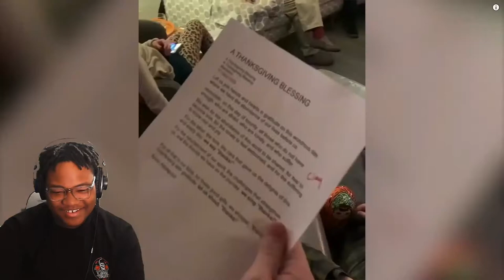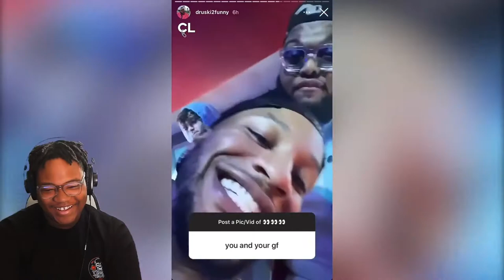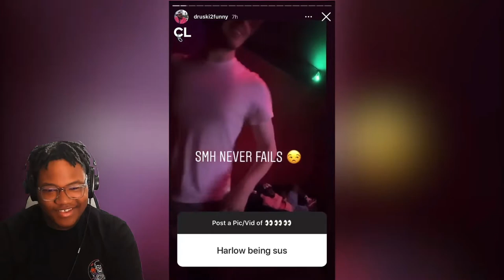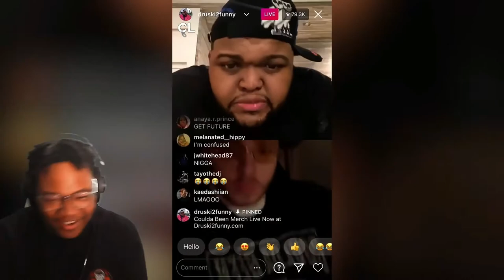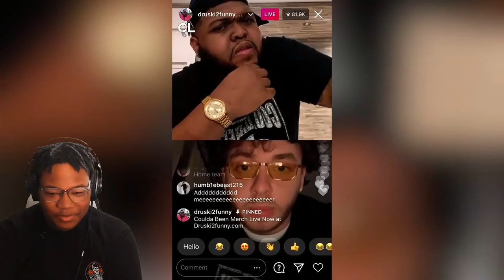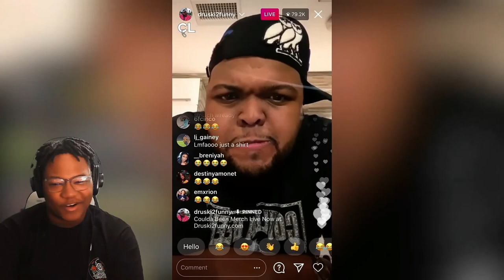Jack Harlow & Druski Funny Moments|Reaction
ALSO, MAKE SURE POST NOTIFICATIONS ARE ON!!! JOIN THE TROLL FAMILY!

Culture Link LLC, Owned by Michael Montesano (Monty)